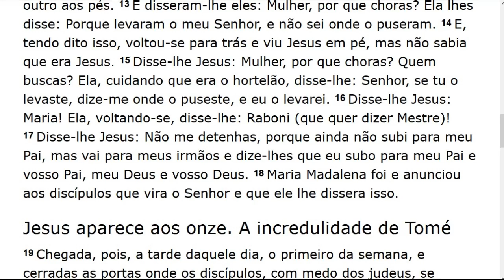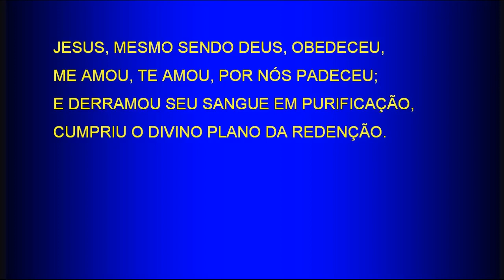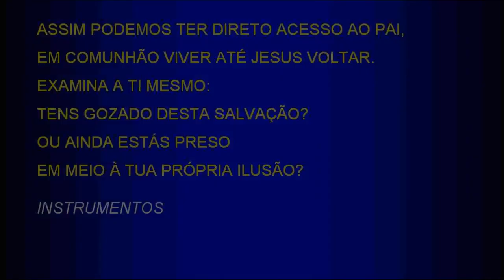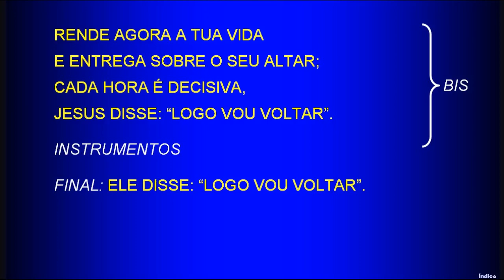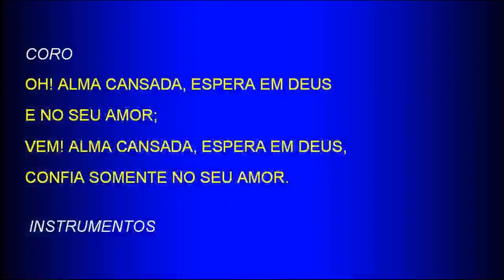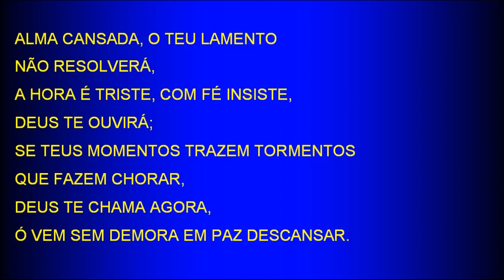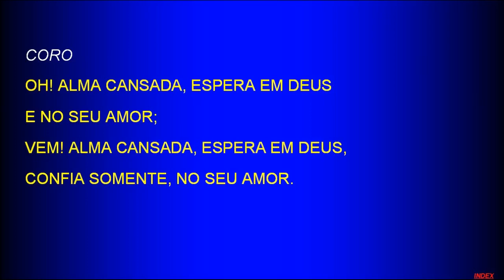Sunday Service (2018-03-11) Maranatha (Pompano Beach, Florida)